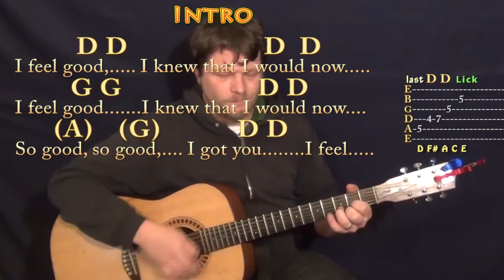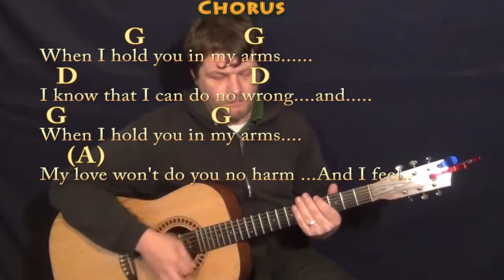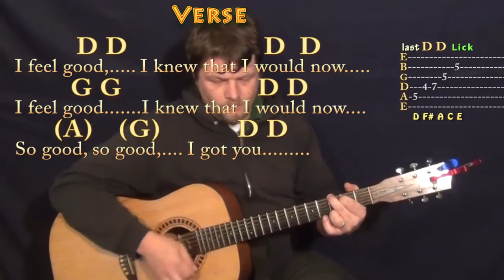I Feel Good (James Brown) Guitar Lesson Chord Chart with Chords/Lyrics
Woohootiehoo and Best of luck! DOCTOR MY EYES CHART ... Hi there.